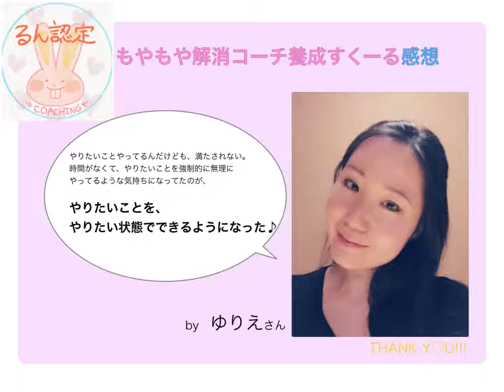もやもや解消コーチング感想 byゆりえさん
るん主宰もやもや解消コーチ養成すくーる、
ゆりえさんの感想インタビューです♪

もやもや探検家るん

もやもやに隠れた宝を見つけて、人生楽しんだって、ええんやでぇ♪

もやもや探検すくーる主宰
もやもや探検コーチ

･:,｡ﾟ･:,｡★ﾟ･:,｡ﾟ･:,｡☆ﾟ･:,｡ﾟ･:,｡★ﾟ･:,｡ﾟ･:,｡☆ﾟ

もやもや探検コーチングはメルマガから不定期募集

･:,｡ﾟ･:,｡★ﾟ･:,｡ﾟ･:,｡☆ﾟ･:,｡ﾟ･:,｡★ﾟ･:,｡ﾟ･:,｡☆ﾟ